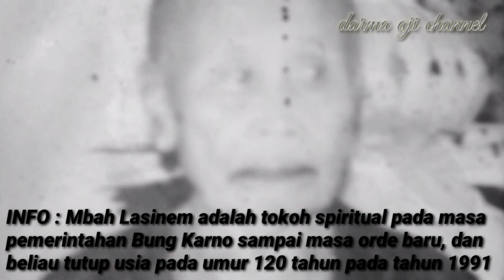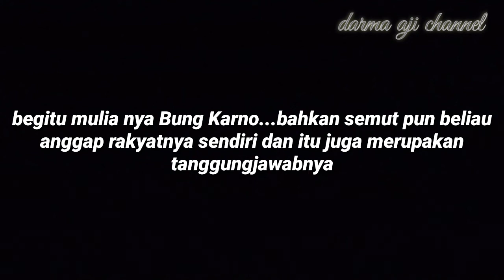JEJAK BUNGKARNO di bukit WATULAWANG.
Kebiasaan unik dari sang proklamator bung karno, Selain suka ngasih makan semut ternyata juga suka menyanyi,

Siapa sangka Bung Karno memilik kebiasaan bernyanyi namun di tempat yang tidak biasa.

Saat sedang mandi, kebiasaan unik Soekarno ini kadang mengganggu dan pernah sesekali dikomentari oleh kawan politiknya.